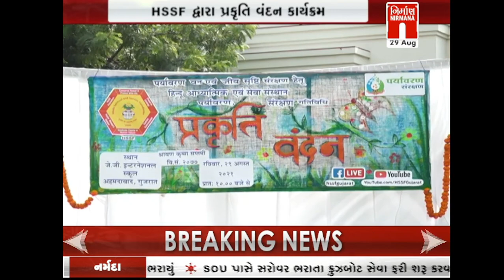Amdavad ખાતે HSSF દ્વારા પકૃતિ વંદન કાર્યક્રમ યોજાયો । Nirmananews